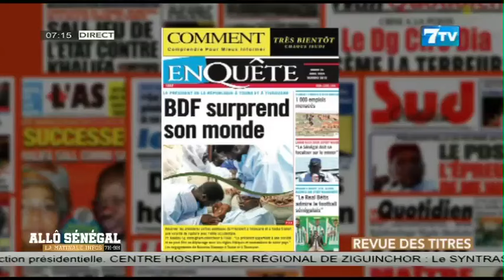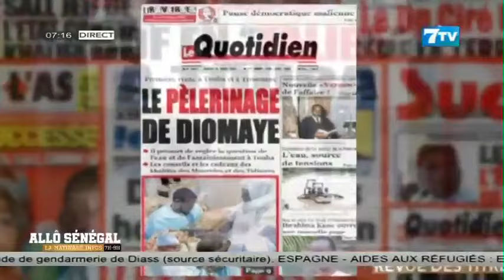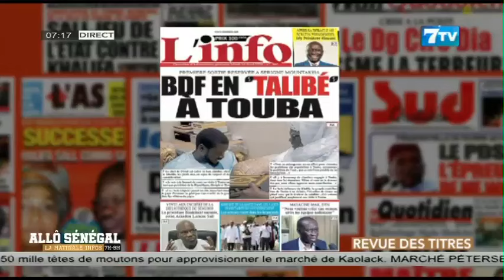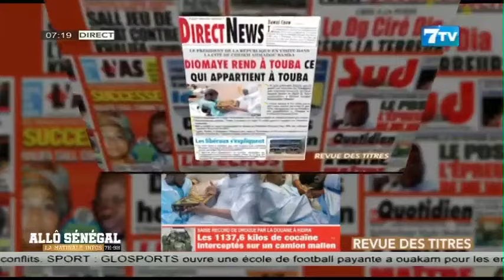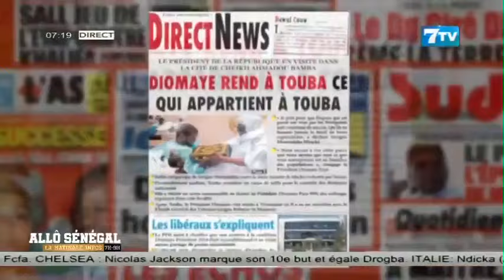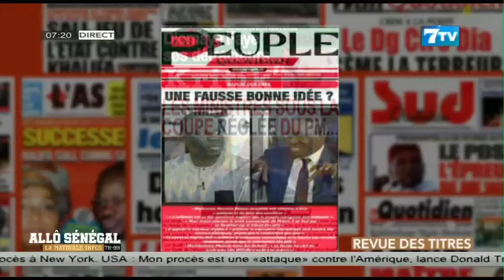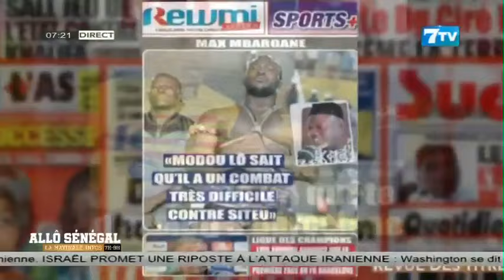🔴ALLÔ SENEGAL - La Matinale Infos du Mardi 16 Avril 2024: La Revue de Presse